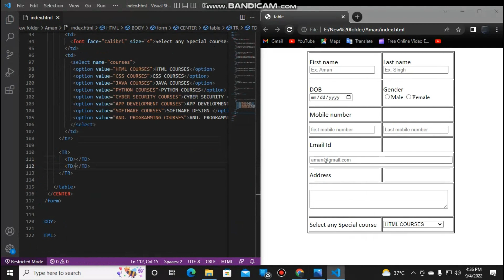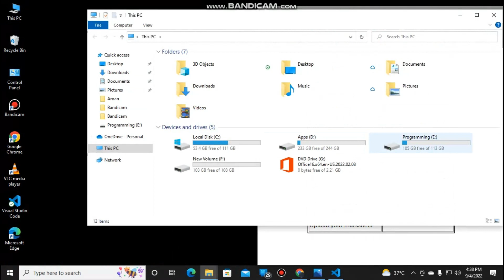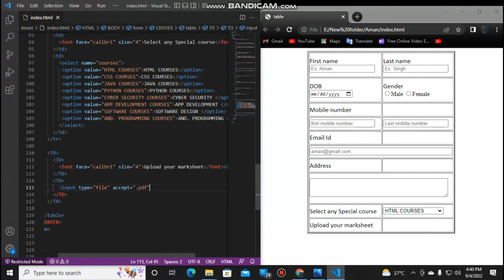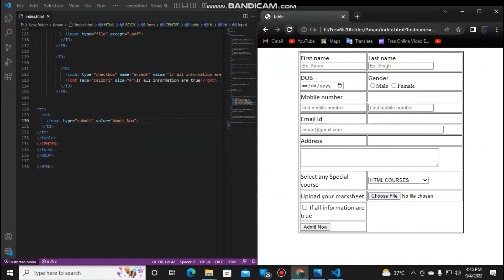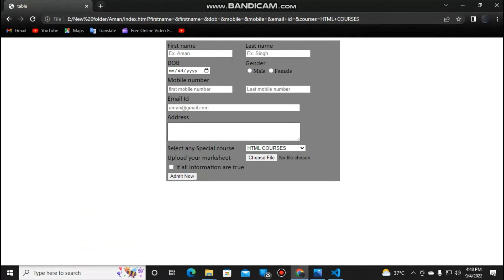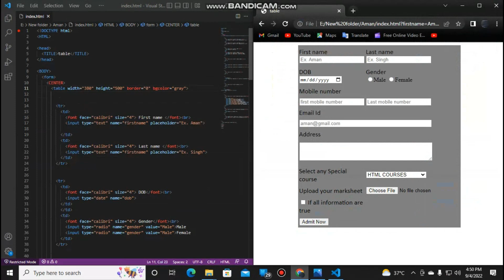BASIC HTML LECTURE OF FORM DESIGN PART -3 PROJECT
In this video we will learn about basic html structure. how you can make your own basic webpage with manual html coding. with simple notepad.

Learn HTML in One Video: In this video, we will see how to create beautiful websites using Html. HTML is the language used for website design. This hindi course on html will teach you everything you need to learn about html tags, lists, tables, seo etc.